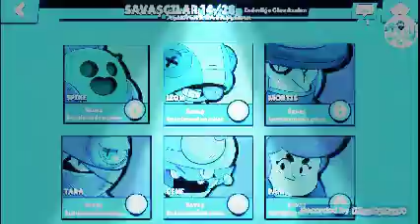5 сентября 2019 г.